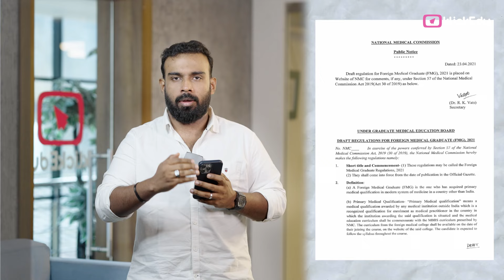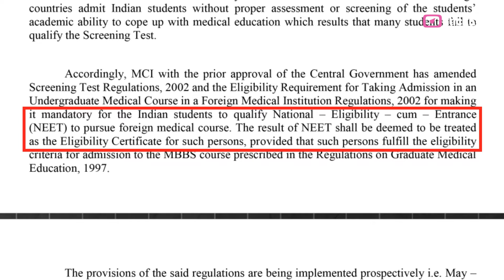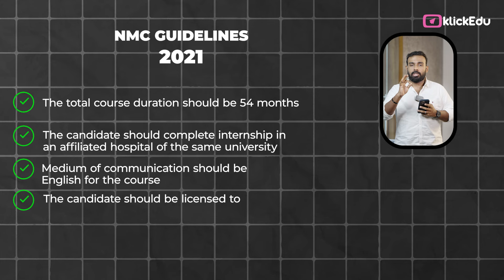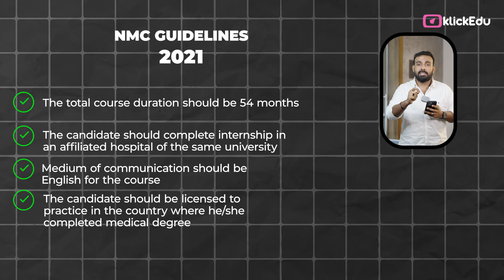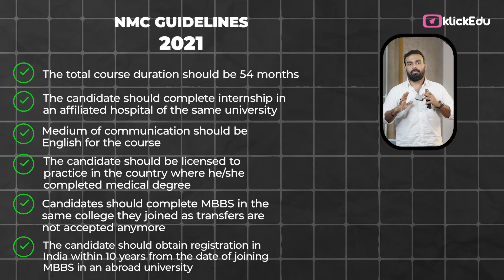NMC Guidelines for MBBS Abroad 2024 | National Medical Council | MBBS Abroad for Indians | Malayalam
In this enlightening video, Dr. Suraj Lal demystifies the complexities of the NMC regulations, highlighting the new updates and drafts from November 2021. Drawing on his own experience of pursuing an MBBS in Ukraine, Dr. Suraj provides valuable advice and practical steps.
Understand the nuances of the 2021 regulation updates and get a clear roadmap on how to secure a medical license in India post your MBBS abroad. Dr. Suraj emphasizes the significance of adhering to NMC guidelines to protect your investment of time and money.
Equip yourself with essential knowledge to navigate your medical journey successfully!

Klick Edu is your premier destination for expert educational consultancy services tailored to your international aspirations with a distinguished track record of guiding students towards academic success abroad, our seasoned team brings years of industry experience to the table.

At Klick Edu, we specialise in offering comprehensive assistance, from navigating complex application processes to providing personalised support at every stage of your educational journey.